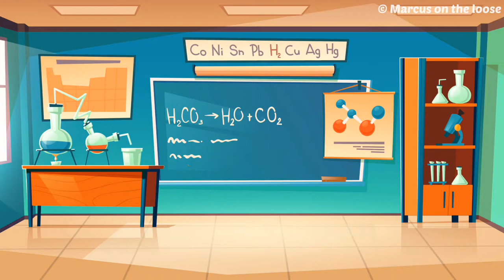✨🥚 The Monster Numbers | Surprise Eggs | Learning Numbers for Kids | Cartoons | Preschool Learning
Let us go to the laboratory and check what is going on there, because i heard there are bouncing surprise eggs and hatching to something funny and cute numbers!

So watch out and let us learn to count from 1 to 10! Have fun!

Camera that we used in every videos we upload for Vlogging is Panasonic Lumix GF10:
We edit are videos using this simple video editor for mobile visit the apps below:
VN Video Editor availble on App Store for iOS Devices & Playstore for Android Devices: